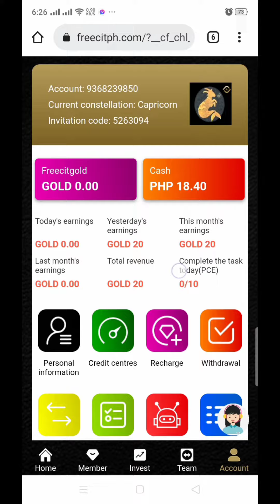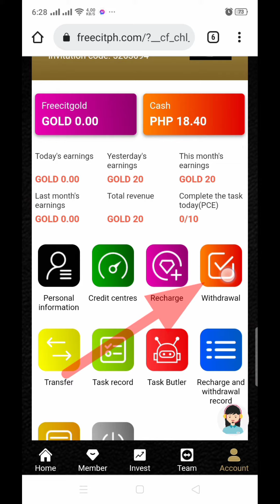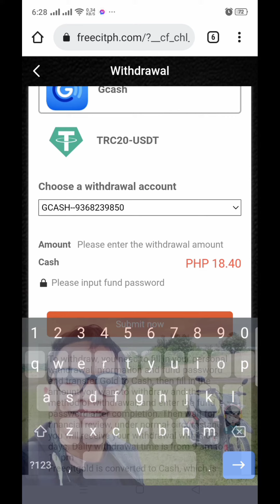HOW TO WITHDRAW FREECIT CASH THRU GCASH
Free earning site na pwedi natin pagkakitaan. Kumita ng libre habang nag oonline lang naman.

Sharing to you this legit earning site, no need application to download just the website.

we have 2 options!
✍️ invest
✍️ use only the given task everyday

Benefits kapag nag invest ka is kikita ka everyday kahit wala kang ginagawa. Sa task naman kikita ka pero my qouta everyday pero this is worth it naman.